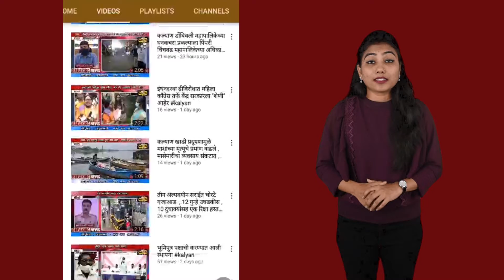मध्यवर्ती रुग्णालयमध्ये वंचित बहुजन आघाडीच्या वतीने फळ वाटप